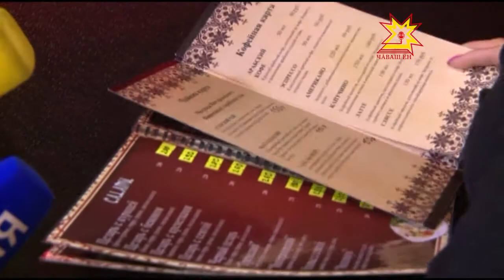Кальян сутакансене штраф тÿлеттерĕç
Юлашки вăхăтра ресторанта, кафере тата кану вырăнĕсенче кальян туртакансен йышĕ нумайланчĕ. Уйрăмах çамрăксем хăвăрт иленеççĕ  çак усал йăласене. Кальян сутмалли йĕркене Шупашкарти кафесем пăхăнаççĕ-и? Çакна пĕлес тĕллевпе журналистсем хула администрацийĕпе тата йĕрке хуралçисемпе пĕрле ятарлă рейда тухрĕç.